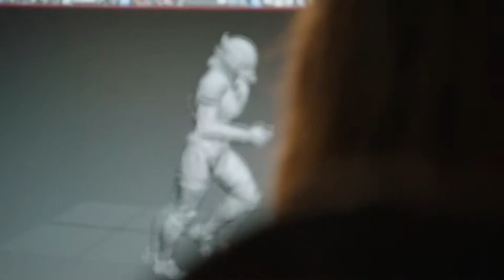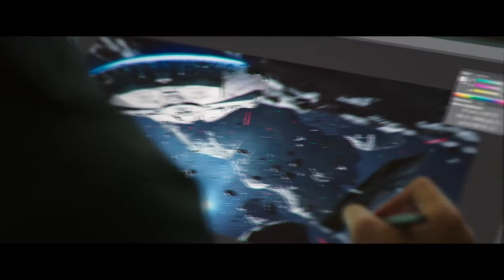UltraNews E3 2016 - EA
מקווה שנהנתם מהסרטון :)
אני אנסה להחזיר את Ultra News בשביל הE3.
אשמח לקבל ביקורת על הסרטון כדי לשפר את הסרטונים הבאים :)

אם אהבתם תנו לייק וסאב, אם יש לכם שאלה או הערה תכתבו למטה בתגובות.

origin, steam and psn
MrSpicyShot